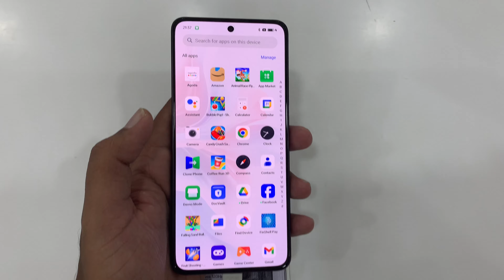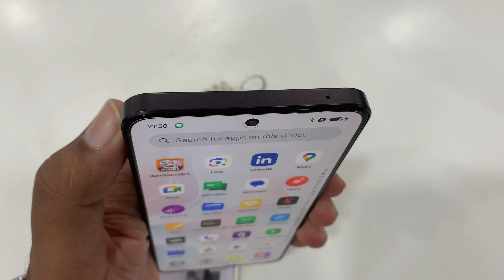Oppo F25 Pro 5g Unboxing Review | The Best Phone To Buy In Oppo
SPECIFICATIONS :

Oppo F25 Pro 5G mobile was launched on 29th February 2024. The phone comes with a 60 Hz refresh rate 6.70-inch touchscreen display offering a resolution of 1080x2412 pixels (FHD+) at a pixel density of 394 pixels per inch (ppi). The display sports Other for protection. Oppo F25 Pro 5G is powered by an octa-core MediaTek Dimensity 7050 processor. It comes with 8GB of RAM. The Oppo F25 Pro 5G runs Android 14 and is powered by a 5000mAh battery.

The Oppo F25 Pro 5G supports Super VOOC fast charging. As far as the cameras are concerned, the Oppo F25 Pro 5G on the rear packs a triple camera setup featuring a 64-megapixel (f/1.7) primary camera; a 2-megapixel (f/2.2) camera, and a 2-megapixel (f/2.4) camera. The rear camera setup has autofocus. It has a single front camera setup for selfies, featuring a 32-megapixel sensor with an f/2.4 aperture.

The Oppo F25 Pro 5G runs ColorOS 14.0 is based on Android 14 and packs 128GB, 256GB of inbuilt storage that can be expanded via microSD card. The Oppo F25 Pro 5G is a dual-SIM (GSM and GSM) mobile that accepts Nano-SIM and Nano-SIM cards. The Oppo F25 Pro 5G measures 166.00 x 75.00 x 7.50mm (height x width x thickness) and weighs
192.00 grams. It was launched in Ocean Blue and Lava Red colours. It features an IP65 rating for dust and water protection.

Connectivity options on the Oppo F25 Pro 5G include Wi-Fi 802.11 a/b/g/n/ac, GPS, Bluetooth v5.20, USB Type-C, 3G, 4G (with support for Band 40 used by some LTE networks in India), and 5G with active 4G on both SIM cards. Sensors on the phone include accelerometer, ambient light sensor, compass/ magnetometer, gyroscope, proximity sensor, and in-display fingerprint sensor. The Oppo F25 Pro 5G supports face unlock.